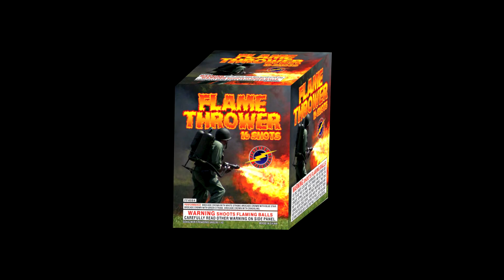Flashing - Flamethrower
200g, 16 shot, by Flashing Fireworks. 12/1 case.
Filmed at Wild Wilma's Fireworks May 2022 demo in Chuckey TN.